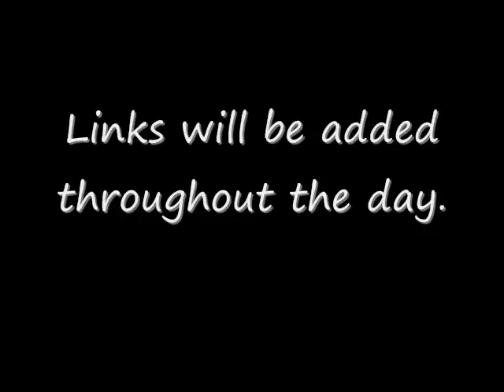Zahra Clare Baker: News Report 11/10/10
Added 5:15 PM EST
The animal bones are complicating the search.

Added 4:42 PM EST
Source: Item of interest found in Zahra Baker search

Added 3:45 PM EST
Something was found in the Zahra search today. Watch at 4 and 5 wcnc tv

Added 1:56 PM EST
Hickory PD MIGHT release a written statement re:Zarha search late this afternoon.

Added 1:30 PM EST
CHOPPER VIDEO: Searchers Look For Evidence In Zahra Case

Added 1:00 PM EST
Search for Zahra Baker returns to Dudley Shoals Road

Added 12:20 PM EST
TWEETED - RadBerkywcnc RadBerky
Caldwell County has now shut down traffic around the Zahra search location and asked FAA to limit our chopper flight to 3000 ft.

Added 9:45 AM EST
Search for Zahra continues in Caldwell Co.; police await DNA info

Search Continues 1 Month After Zahra Reported Missing
"Police found something during Tuesday's search that they are taking a closer look at, but they would not say what it was."